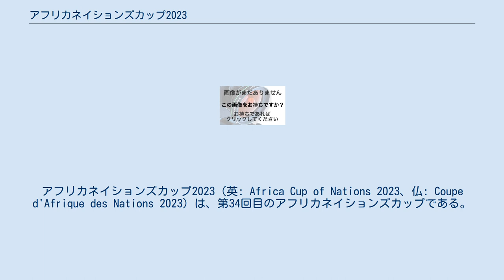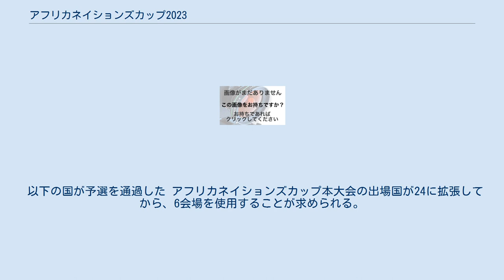アフリカネイションズカップ2023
アフリカネイションズカップ2023（英: Africa Cup of Nations 2023、仏: Coupe d'Afrique des Nations 2023）は、第34回目のアフリカネイションズカップである。
開催国はコートジボワールで The アフリカサッカー連盟は、2019年大会より開催時期を1月から6・7月に変更してから、2回目となる。
 開催時期を6・7月に変更した理由については、ヨーロッパのクラブにとって、1・2月はシーズン真っただ中に実施することになるため、アフリカ出身の主力選手がチームから離脱することにつながった。
 2014年9月20日、エチオピアのアディスアベバで行われたCAF理事会による投票の結果、2019年のカメルーン、2021年のコートジボワールと共に、2023年はギニアで開催すると発表した。
 このとき2023年大会の日程は決まっておらず、開催国のギニアは2019年大会および2021年大会にも立候補していた。
 立候補: 立候補から除外: 2018年11月30日、CAFはカメルーンに対し、準備の遅れと治安の悪さ（ボコ・ハラム反乱及びアンバゾニア紛争）を理由にアフリカネイションズカップ2019の開催権をはく奪した。
しかし、アフマッド・アフマッドCAF会長は、カメルーンに2021年大会の開催権を引き受ける代わりに、コートジボワールに対しては2023年大会を、ギニアに対しては2025年大会の開催権を与えた。
 2019年1月30日、CAF会長はコートジボワールのアビジャンでアラサン・ワタラ大統領と会談し、2023年大会の開催を同国で実施することを確認した。
 以下の国が予選を通過した アフリカネイションズカップ本大会の出場国が24に拡張してから、6会場を使用することが求められる。
また、CAFが定めている条件は以下の通りである。